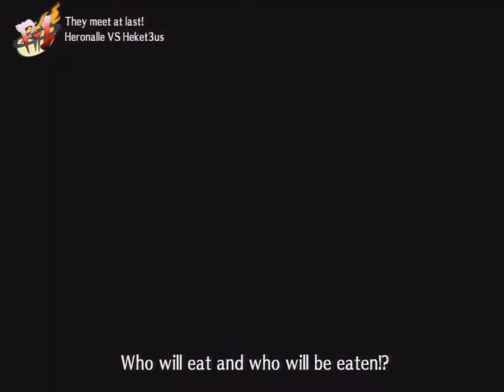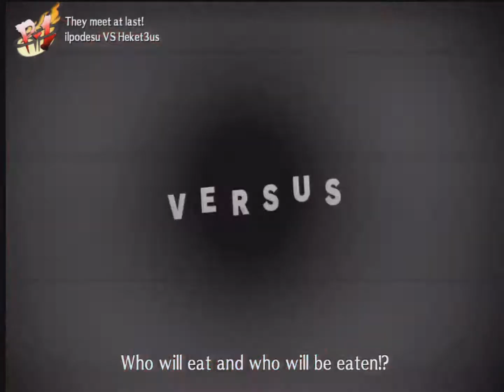Persona 4 Arena multiplayer mayhem osa 2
Persona 4 Areenan vihdoin saavuttua Eurooppaan, Baazero ottaa ensimmäiset askeleensa sen moninpeliin Ilpoduden, Haarukkavaunun ja Heronallen kanssa, taustalla Saeronin ja Alluenssen päästellessä ääniä.